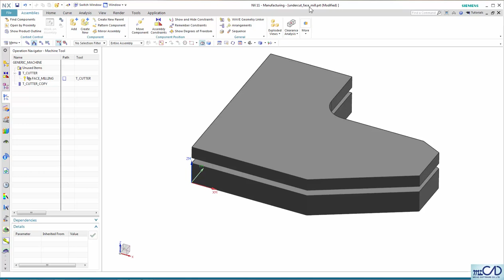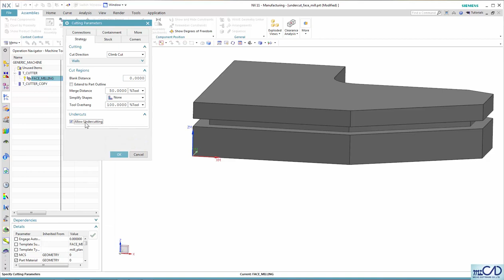Xử lý hiện tượng Undercut - Face Milling Undercut Handling